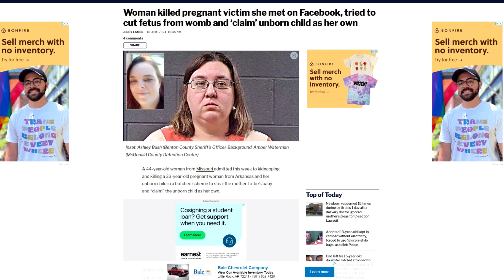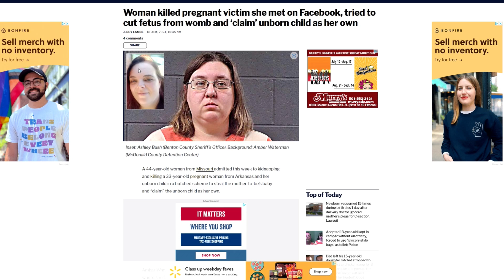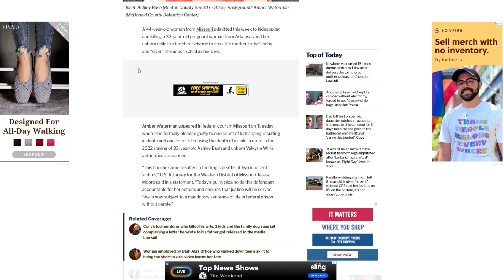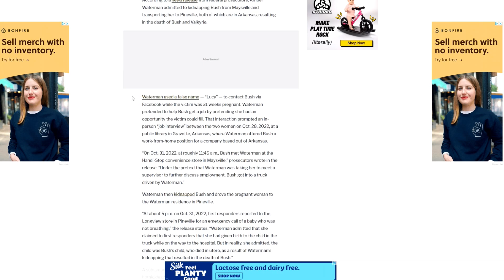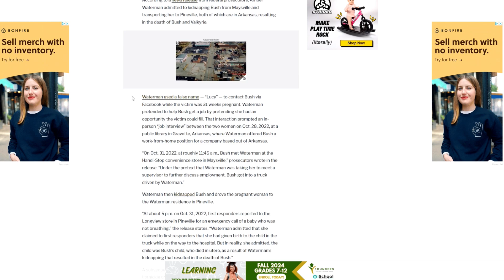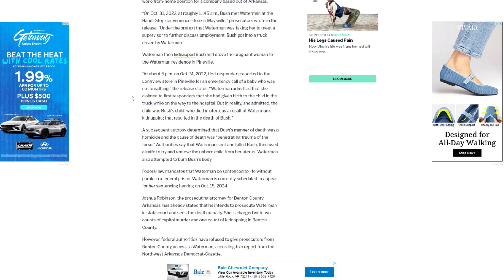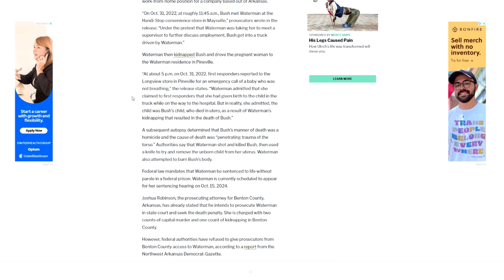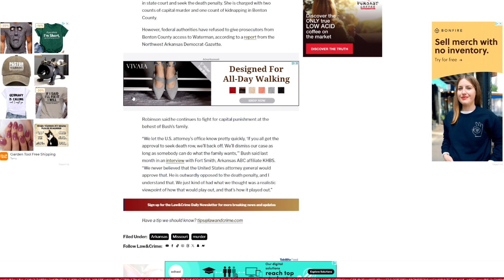RIPPED FROM WOMB‼️ | Couple Schemes and Murders Pregnant Woman and Child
Stay Safe and Alert Loves.